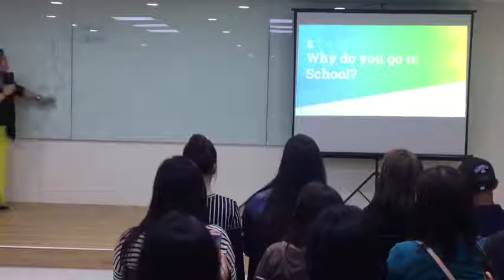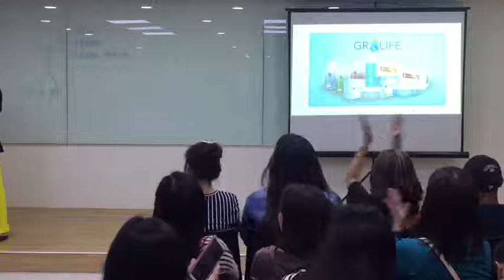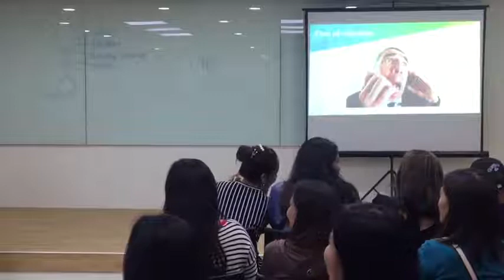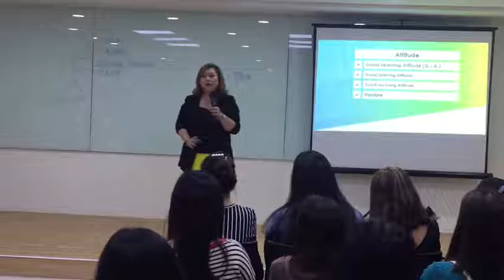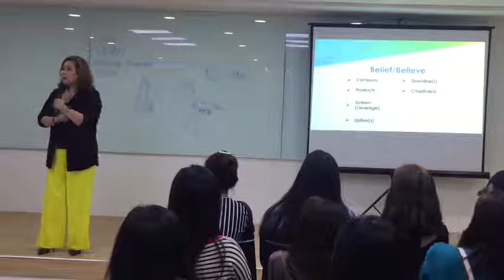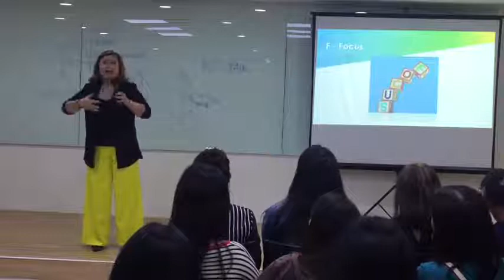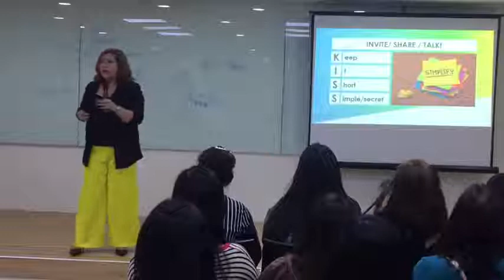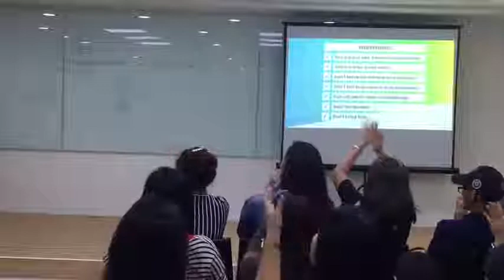Gr8Life Orientation by EVP Josie Tiu